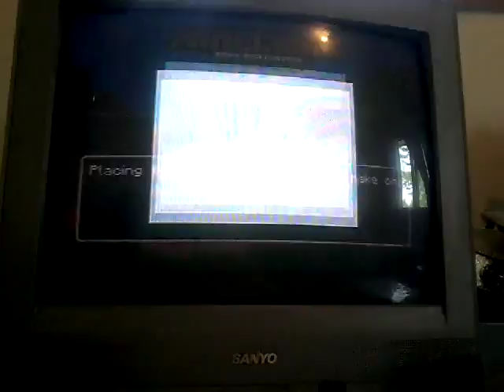Minecraft ep 4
Sry at the end